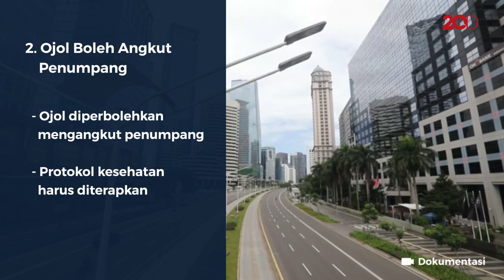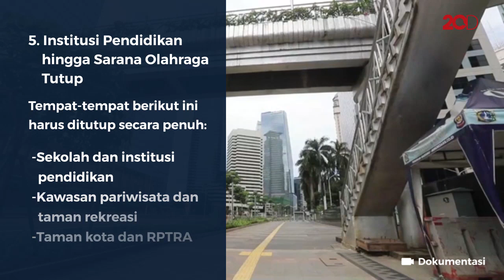Catat! Ini 8 Aturan PSBB Ketat yang Berlaku Hari Ini di Jakarta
Kodam Jaya menggelar apel pasukan pembantu penegakan protokol COVID-19 berbasis komunitas atau ormas untuk wilayah Jakarta-Depok-Tangerang-Bekasi (Jadetabek). Acara ini dipimpin langsung oleh Pangdam Jaya, Mayjen TNI Dudung Abdurachman.
Pantauan detikcom, Senin (14/9/2020) di Lapangan JI-Expo Kemayoran, Jakarta Pusat, acara gelar apel pasukan dimulai pukul 08.10 WIB. Selain pengerahan pasukan, dilakukan pula pembagian bantuan sosial (bansos) secara simbolis.

Gelar apel pasukan pembantu penegakan protokol kesehatan COVID-19 diikuti ratusan personel dari TNI-Polri dan berbagai ormas. Mereka nantinya akan disebar di sejumlah titik untuk mengawasi pelaksanaan protokol COVID-19 selama pelaksanaan PSBB total DKI Jakarta.

"Hari ini kita melaksanakan apel bersama yang jumlahnya 2.000 dari komunitas dan anggota kami juga 6.000, dan kepolisian hampir 9.000 yang nanti akan dikerahkan. Apel bertujuan menghadapi PSBB yang dicanangkan Gubernur," kata Dudung di Lapangan JI-Expo Kemayoran, Jakarta Pusat, Senin (14/9/2020).

Dudung turut menyampaikan amanat agar petugas tetap menjalankan tugasnya secara humanis dan tidak arogan. Di masa PSBB saat ini, sebut Dudung, masyarakat sudah susah dan jangan dibuat sulit dengan hukuman dari petugas.

"Yang saya sampaikan bahwa masyarakat sudah lelah termasuk petugas sudah terlalu lama melaksanakan tugas ini, tapi ingat pendoman ini 8 wajib TNI dan kendalikan masyarakat termasuk petugas dari Satpol PP sehingga nanti dalam penegakan disiplin jangan ada masyarakat yang dirugikan, analisa setiap masyarakat yang melanggar, jangan serta-merta aturan-aturan yang digunakan merugikan," ujar Dudung.

"Saya minta petugas harus jeli membaca situasi seperti ini, harus jeli, cerdas, sehingga toleransi tetap harus dikedepankan secara humanis, persuasif, jangan arogan, saya tekankan jangan arogan. Tetap pelihara kebersamaan karena mereka rakyat kita, atas segala-galanya kepentingan untuk rakyat," tambahnya.

Di samping itu, Dudung berharap masyarakat juga diminta ikut memahami dan mematuhi peringatan dari petugas.

"Kepada masyarakat kami mohon untuk memahami tugas-tugas kami, jika misalnya ada petugas yang mengingatkan itu karena memang kepentingan tugas dan masyarakat bersama sehingga tingkat penurunan COVID-19 di DKI akan semakin menurun dan ini harapan kita bersama," ungkap Dudung.

Sebelumnya, Gubernur DKI Jakarta Anies Baswedan mengeluarkan Pergub nomor 88 tahun 2020 tentang PSBB ketat yang mulai berlaku 14 September 2020. Pangdam Jaya Mayjen TNI Dudung Abdurachman menjelaskan, TNI siap mendukung PSBB di DKI Jakarta esok hari.

"Pada dasarnya TNI siap membantu Polri dan Pemerintah Daerah dalam rangka menegakkan PSBB yang akan ditetapkan besok di DKI Jakarta," ungkapnya.

Dalam hal ini, saat operasi yustisi TNI juga akan melibatkan komunitas masyarakat. "Kami dari pihak TNI akan bekerjasama, akan melibatkan komunitas dari masyarakat," imbuhnya.